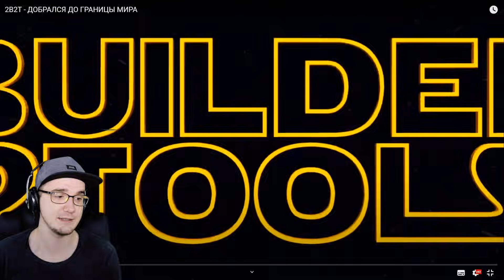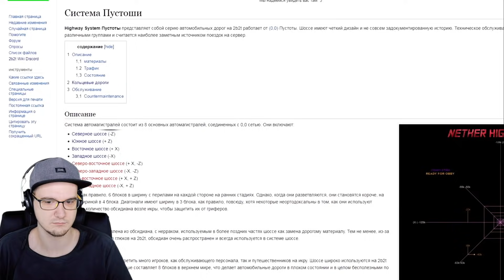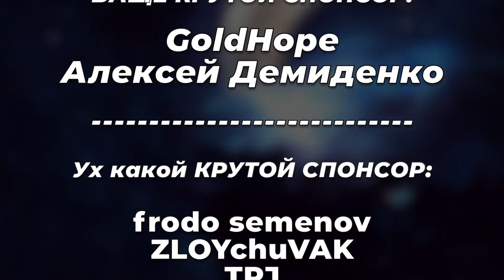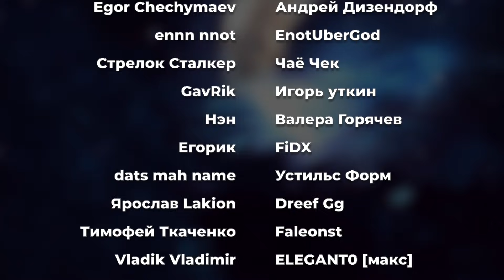2B2T ► ДОБРАЛСЯ ДО ГРАНИЦЫ МИРА в MINECRAFT ( Майнкрафт ) | Реакция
2B2T ► ДОБРАЛСЯ ДО ГРАНИЦЫ МИРА в MINECRAFT ( Майнкрафт )